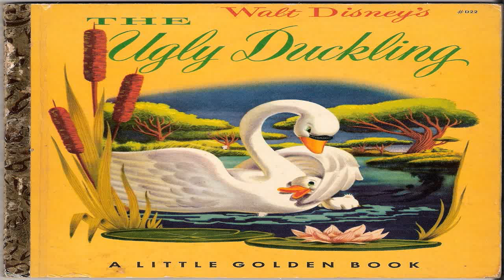El cisne feo